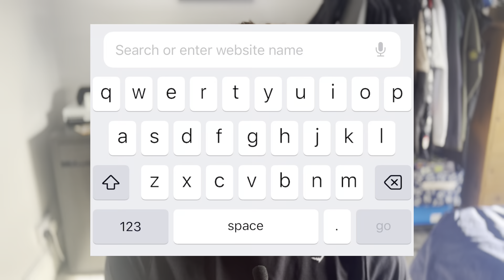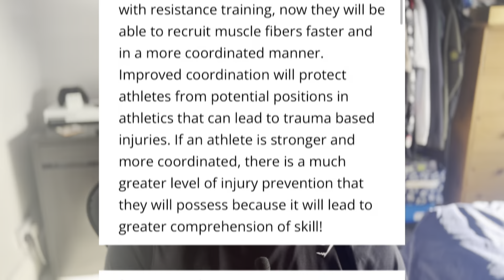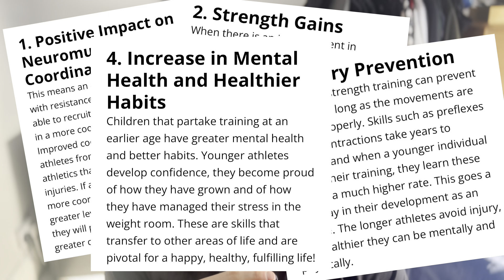Does The Gym Make You Shorter?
In this video I will be researching into finding out if the gym really does make you shorter or stunt your growth!